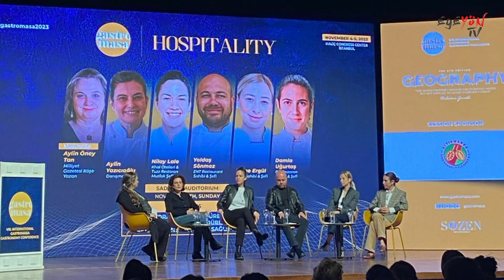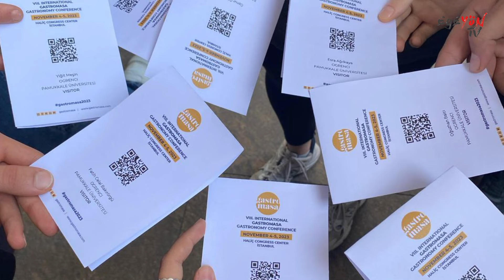DİKKAT DİNLERKEN KARNINIZ ACIKABİLİR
Pamukkale üniversitesi öğrencisi ve gastronomi topluluğu başkanı Alperen ile Denizli'nin Kale biberini, Serinhisarın leblebisini, popüler olan yemekleri, gastronomi topluluğu olarak neler yaptıklarını, Denizli'nin yöresel yemeklerini konuştuğumuz bir program gerçekleştirdik işte  hem yeni şeyler öğrendiğimiz hem de dinlerken  iştahımızı kabartan yemekleri dinlediğimiz programın detayları...